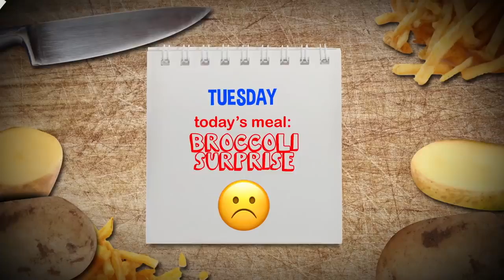Annoying Sheen - Fry Day 2: Revenge of the Raptors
This video is about Annoying Sheen - Fry Day 2: Revenge of the Raptors